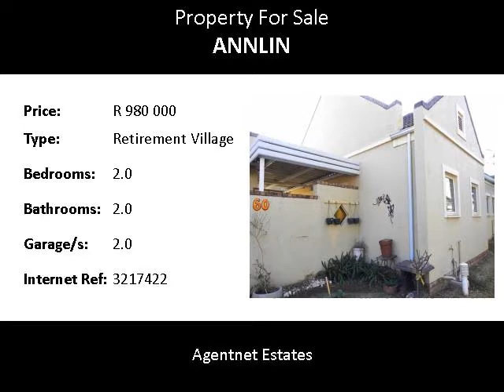2.0 Bedroom Retirement Village For Sale in Annlin, Pretoria, South Africa for ZAR R 980 000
Bedrooms: 2.0
Bathrooms: 2.0
Garages: 2.0
Price: R 980 000

Property Description:

For the over 50's! Retire in a safe and secure environment! This 2 bedr, 2 bathr with 2 garages unit is an a popular retirement village! 24 hour access control. Unit empty and ready for you to move into!